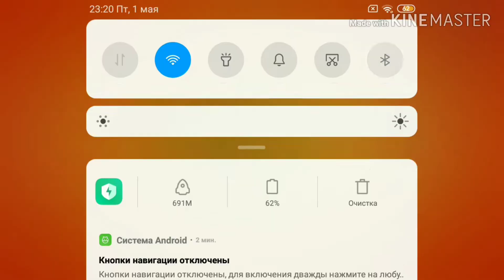Играю за деда